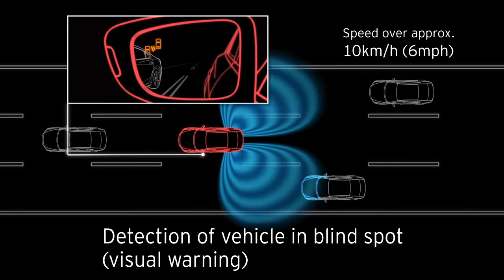Blind Spot Monitoring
National Car Company is the sole agent for Mazda vehicles in Qatar .